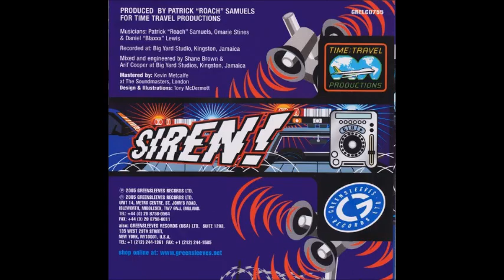Ward 21 - Revenge (Siren Riddim) 2005 Remasterizado SD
Ward21 Ward #21 Siren Riddim Ward 21 - Revenge (Siren Riddim) 2005 Remasterizado SD perfect tune... Dance Hall...